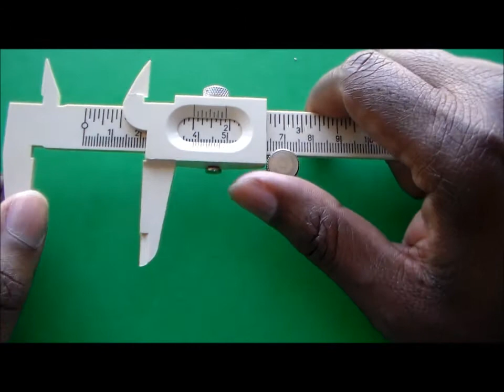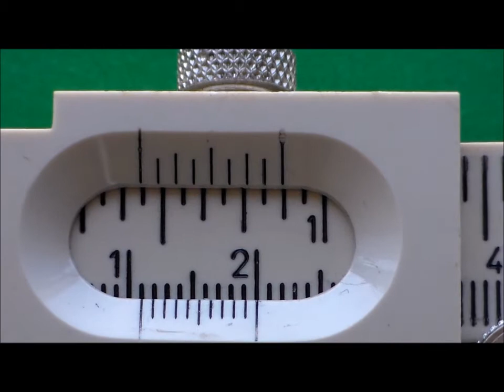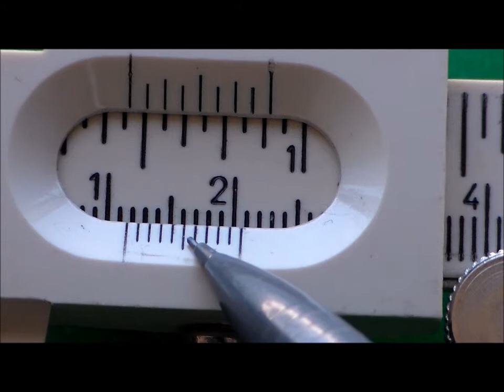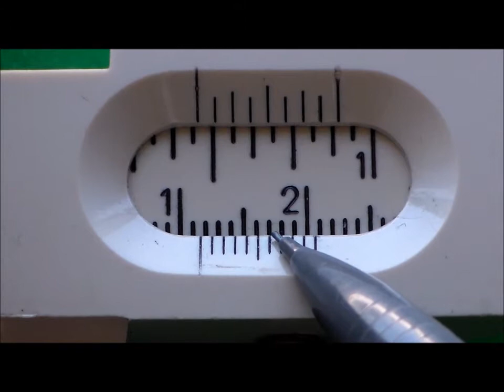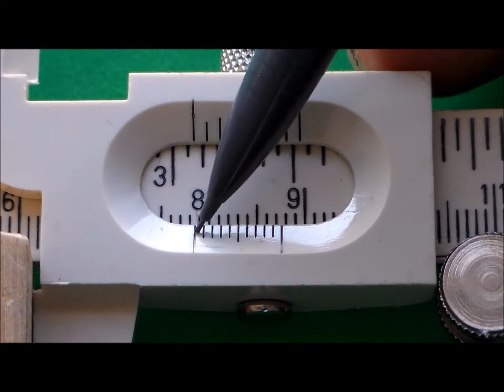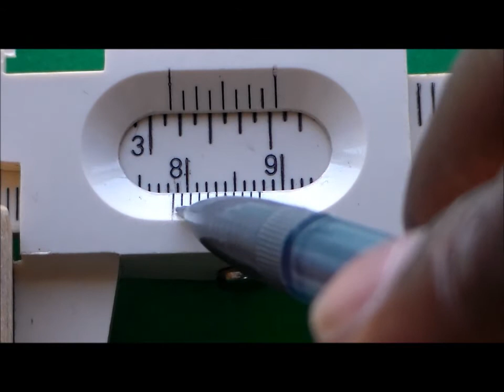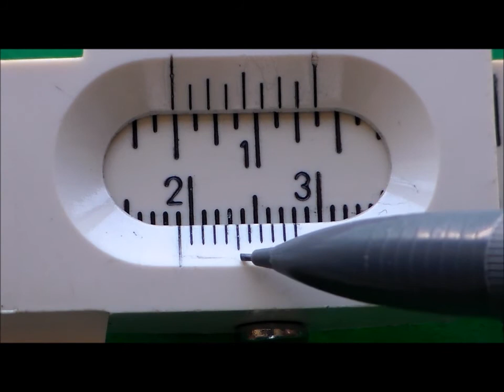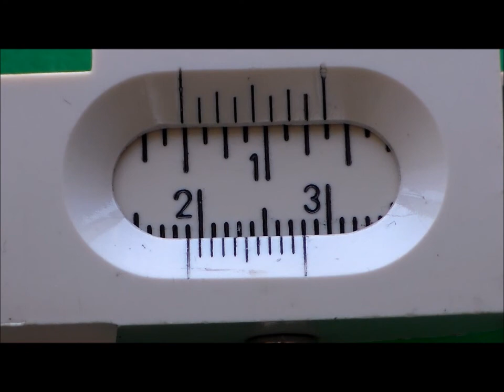How to Measure an Object Using Manual Calipers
In this video, I demonstrate how to use a manual calipers to measure an object. Significant figures is also discussed.